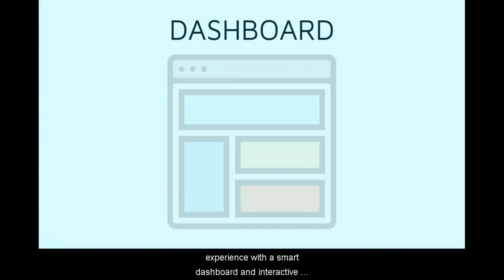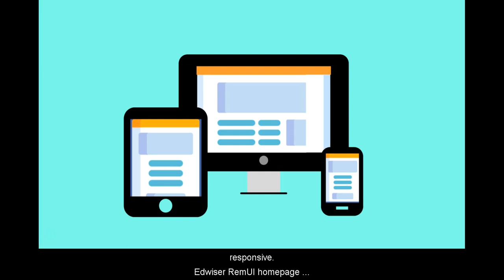How to Create and Customise Moodle Homepage Easily?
How to Create and Customise Moodle Homepage Easily? Does Your Moodle frontpage look outdated?
Create a stunning front page with the most powerful frontpage builder for Moodle.
Team Edwiser has created a revolutionary plugin that allows you to reach high-end homepage designs at record speeds.

Introducing the latest addition to Edwiser RemUI -
Edwiser RemUI HOMEPAGE BUILDER!

Now, Create amazing homepages in Moodle without coding.

Edwiser RemUI Homepage Builder is the fastest front page builder for Moodle.

Go beyond ordinary homepages. From Imagination to Reality, with Edwiser Homepage Builder!

Build a comprehensive homepage, with 9 commonly used pre-made sections available for you!

Experience the power of Homepage Builder, with all your customizations responsive across devices!

Now engage in discussions with like-minded Moodlers, share your experience and knowledge with other Moodle users, Join our Facebook Community Moodle Tips and Tricks